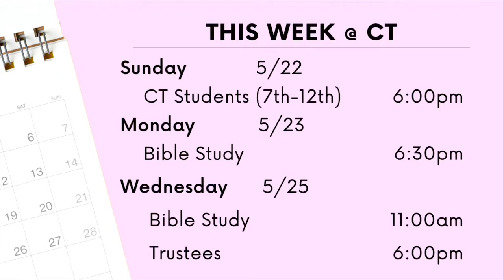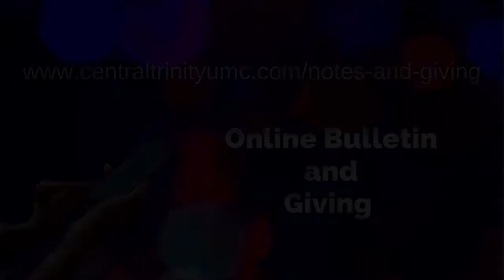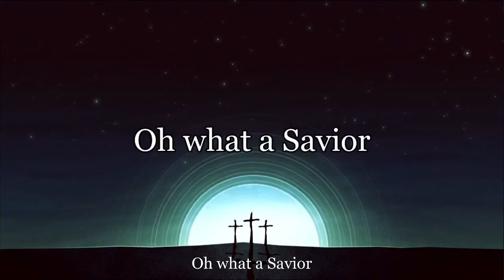Counterfeit | Ignite Service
Modern Worship

Counterfeit
2 Peter 2:1-3
Pastor Jon Carter

Worship with us on Sunday mornings - Facebook Live or in person
9:00am - Ignite Service - Modern Worship
10:30am - Traditional Service